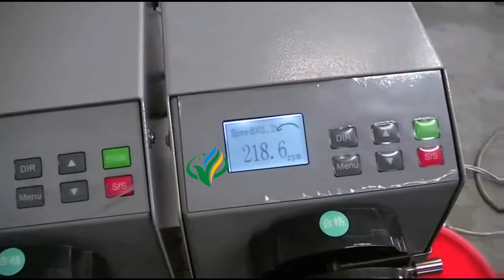30ml E liquid bottle feeding two nozzles peristaltic pump filler plugger screw capping machine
30ml E liquid bottle feeding two nozzles peristaltic pump filler plugger screw capping machine
Specifications:
1.suitable for E-liquid and other liquid product filling.
2.automatic filling,plugging,capping,
3.High Quality

Description:
(1)The automatic filling plugging capping machine is mainly designed for small bottles and suitable for filling liquid like essential oil, eye drops, electronic cigarette and so on.
(2)The automatic essential oil filling capping machine adopts the peristaltic pump metering, It can automatically unscrambling bottle, filling and pressing the inner plug, screwing capping , labeling.
(3)It is applicable to different kinds of bottles, including plastic bottles, glass bottles, tubular bottles and electronic cigarettes dropper bottle, suitable for liquid ,oil and various kinds of fluid filling with the range from 5ml-50ml.
(4)The automatic essential oil filling capping machine's part which touches the liquid medicine is made of 316L stainless material completely, meeting the requirement of GMP
Main performance and structure features:
This machine is suitable for the filling of 5-50ml liquid. Mainly used for the filling linkage production of various liquid materials in pharmaceutical, food, chemical industry.The production line is fully compliant with the GMP requirements.
1. No bottle no filling,no bottle no capping,suck out foam.
2. Outer material is 304 stainless steel,and the material of filling part is 316L stainless steel, it complies with GMP regulation.
3. Capping by manipulator automatically.
4. Easy operation and convenient maintenance.
5.Microcomputer setting, PLC control, touch screen operation, it is high automated, easy to operate with stable performance
6.it can work both alone an together with other machines.Such as bottle unscrambler/turntable,labeling machine,cartoning machine and so on.
7.It can be customized, the product quantity can be controlled according to customer's requests, no matter 2/4 heads.

Technical Parameters:
Applicable specifications 5-50ml
Filling head two heads
Production capacity 30-50 bottle /min
Power supply 220V / 50Hz;380V
Power 2kW
Total dimension 2500 * 1000 * 1500MM

During Sales:
1) Depends on client products and labeling position, made reasonable reform base on the standard machine.
2) Repeat 20 ongoing hours testing equipment operation stability .
3) Execute GMP certification for the equipment and materials used in the production process requirement and specification strictly.

After sale:
1. Range experienced senior engineer come to client company for installation .
2. Supply systematic operation training for client workers.
3. Guarantees all equipment (except human factors) within one year, lifetime maintenance sevices.
4. After client use the machine for several years, we can provide a detailed refurbishment program, the original equipment and replacement of hardware and software upgrades.
5. If quality problems arise, the supplier provide technical support and timely supply wearing parts.